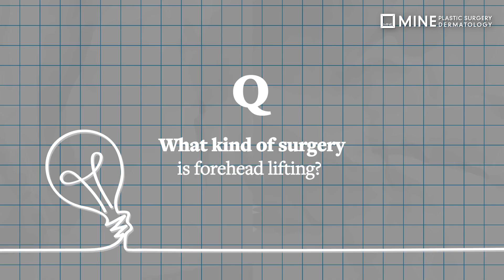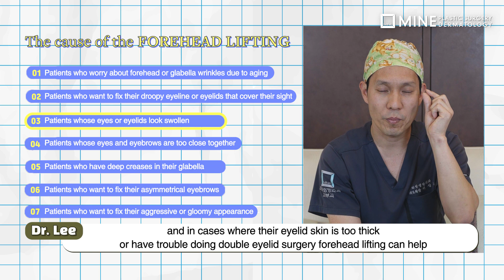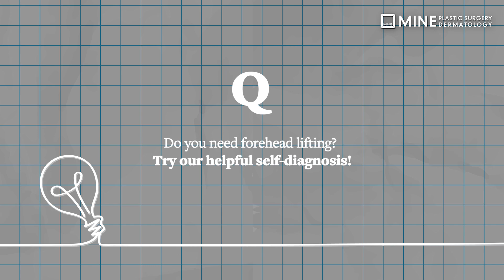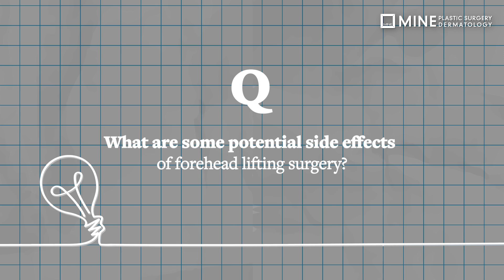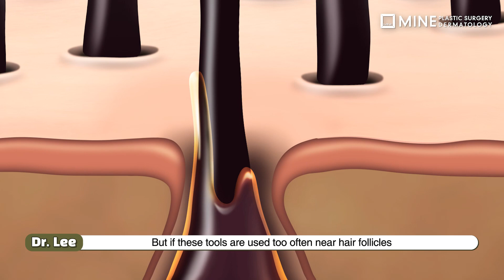What is Forehead Lift Surgery? [MINE plastic surgery]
What is forehead lifting? Who needs forehead lifting?
If you have stuffy eyes, forehead lifting is the surgery you may need.
Forehead lift is a good method to increases distance between eyelid and eyebrow, improve sagging, and reduce forehead muscle usage for opening the eyes.

[Time Stamp]
00:00  Video Intro
00:23  What kind of surgery is forehead lifting?
00:48  Who benefits from forehead lifting?
01:15  People who need forehead lift
02:03  Difference in surgery method for young and old patients
02:56 Self- Diagnosis (Do you need forehead lift?)
03:32 What are the side effects?
04:22 Regarding hair side effects
04:55 Who doesn't need forehead lifting?
05:35 Forehead Lift Summary

Thank you for choosing MINE plastic surgery.

👉🏻 Line: @mine_english